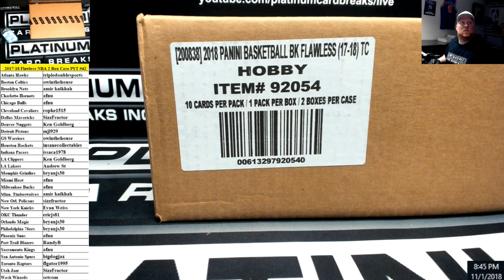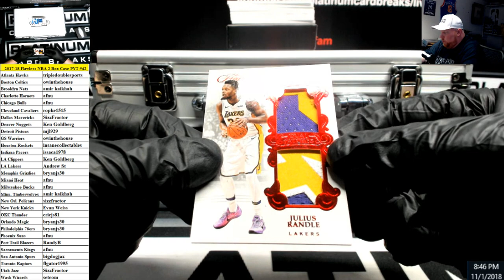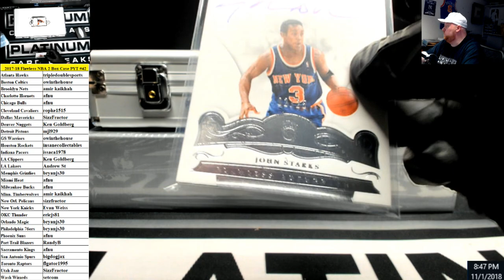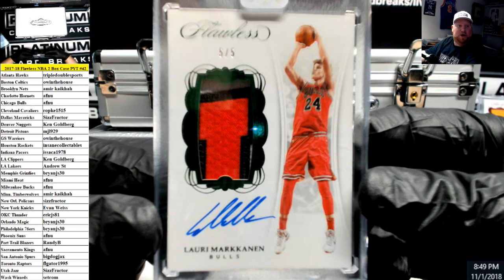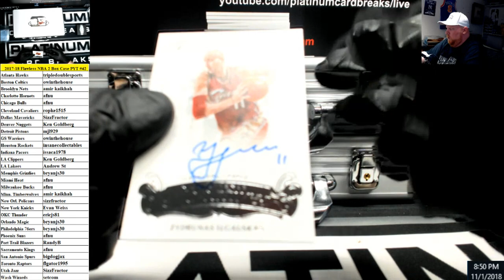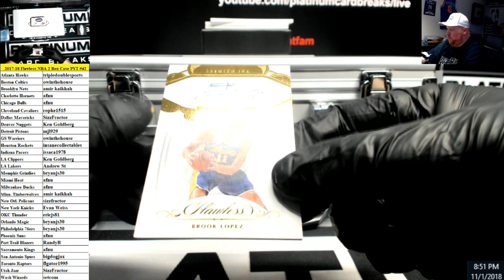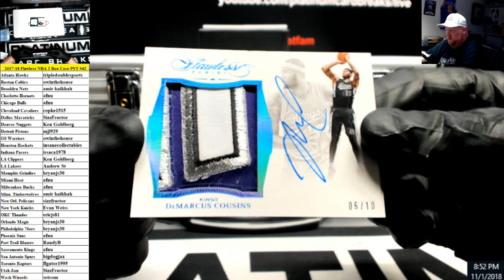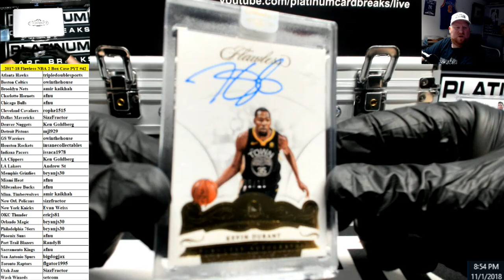2017-18 Panini Flawless Basketball 2 Box Case PYT #42